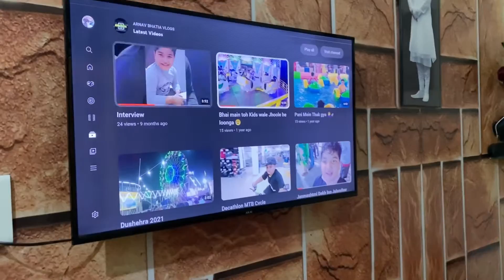New Keyboard Gift @ Arnav Birthday